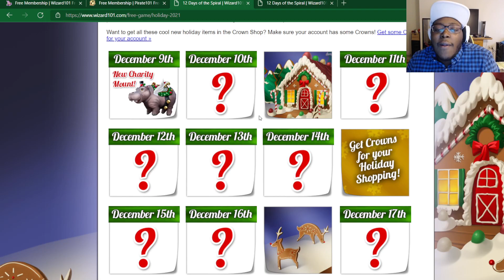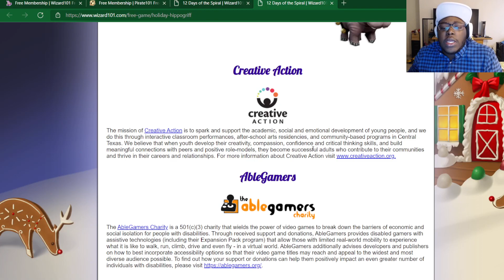FREE MEMBERSHIP FOR EVERYONE! 12 DAYS OF THE SPIRAL LAUNCH!